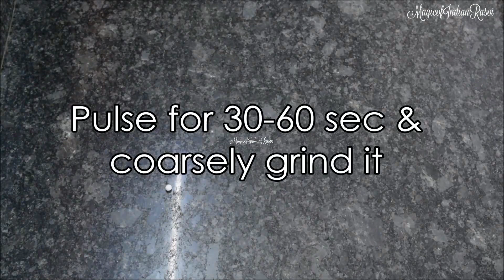Sabudana Na Gota (Vrat Special) Recipe - Priya R - Magic of Indian Rasoi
साबूदाना के गोटे (व्रत स्पेशल) रेसिपी

Sabudana Na Gota is delicious recipe made from sago during hindu religious fasts which are observed during Maha Shivaratri, Shravan, Navratri, Janmashtami, etc. It is made by soaking sago in curd & water overnight or for 6-8 hours & then potatoes & other spices are added to make gotas (balls) which are then deep fried & served. During fasts only certain foods are consumed & so this recipe makes use of those only. They are also called Sabudana vada. Do try it this festival season!